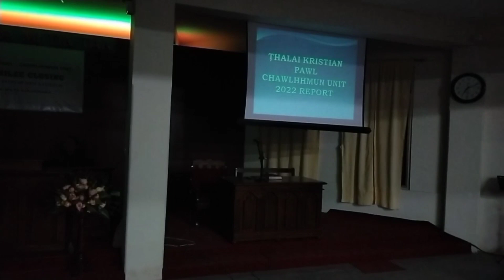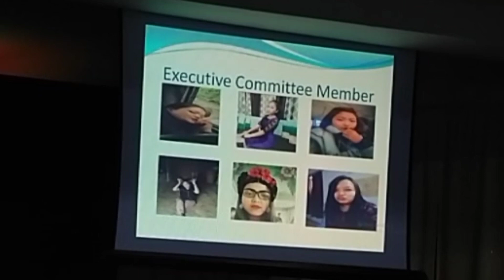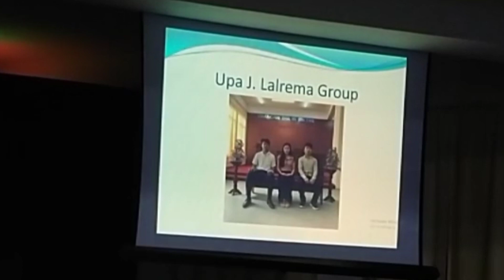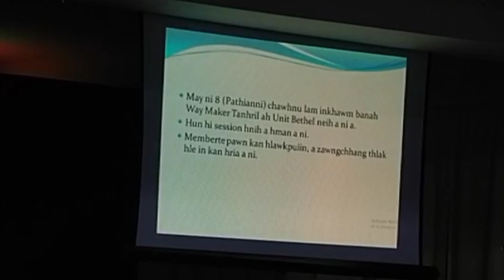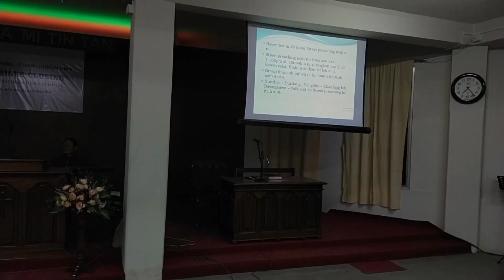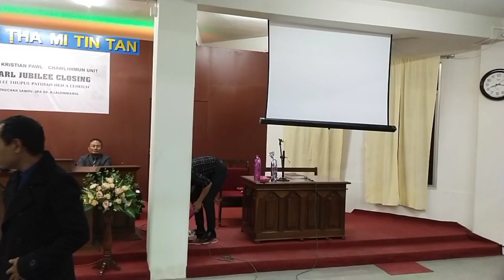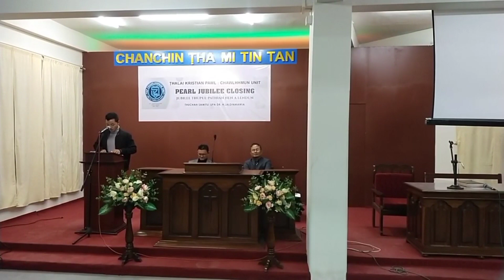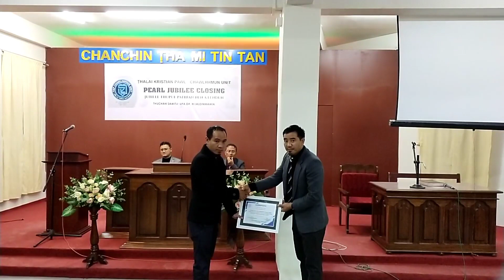Pearl Jubilee Kharna Inkhawm (5 December, 2022)